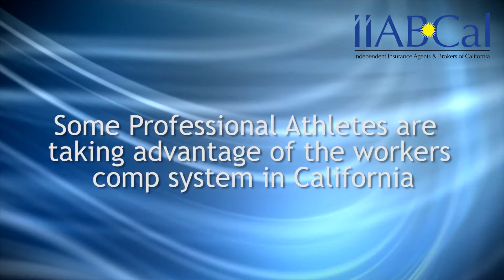Legislative Update: May 15, 2013 - Workers' Comp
IIABCal provides a weekly legislative update video series. In this week's video, Lobbyist John Norwood discusses pending workers' compensation legislation.